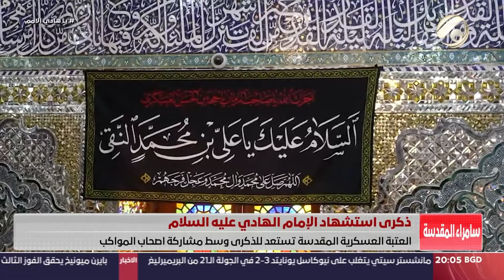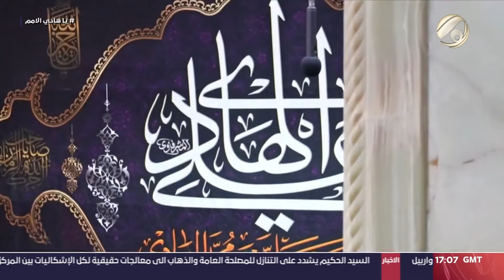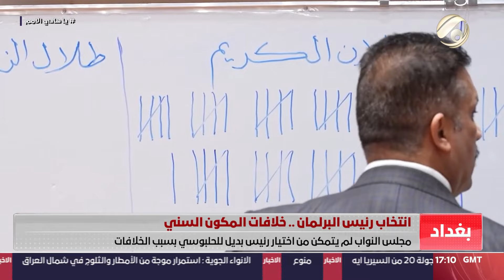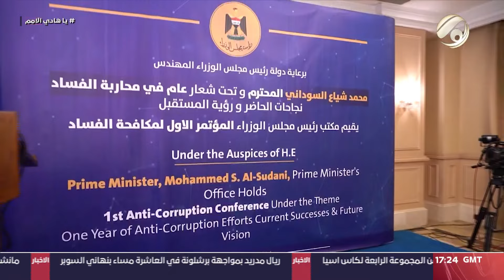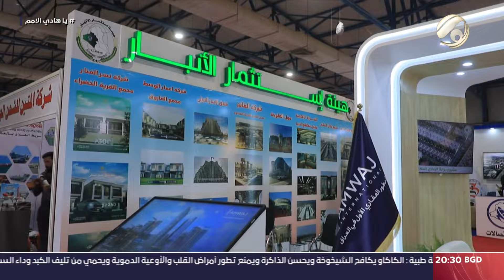المرصد الخبري مع مسلم البياتي - المؤمنون يحيون ذكرى شهادة الامام الهادي (ع) عند مرقده | 2024/1/14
ضيوف اليوم: عدنان السراج / رئيس المركز الاعلامي للتنمية الاعلامية
د. مصطفى العاني / مدير عام الشركة العامة للمعارض والخدمات التجارية العراقية